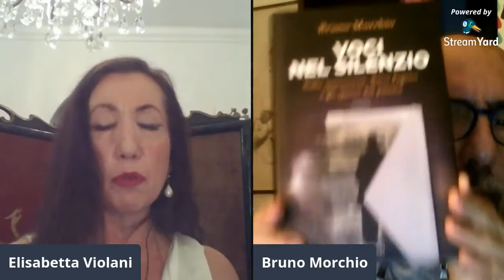AUTORI AI DOMICILIARI - intervista a Bruno Morchio (Puntata del 04/08/2021)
Segui in diretta la nuova puntata di "Autori ai Domiciliari" di Elisabetta Violani.

Un format dove Elisabetta ci presenta scrittori da tutti Italia con le loro opere e personalità.
Ospite di questa sera Bruno Morchio

Autori ai Domiciliari vi aspetta tutti i Giovedì alle 21, non mancate!